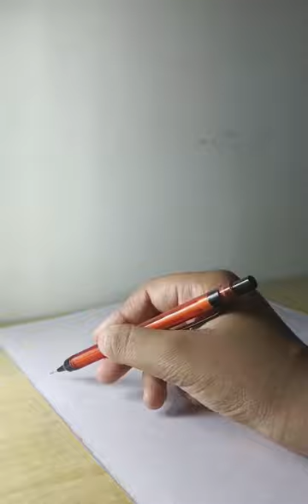Hanuman ji drawings | gaurav solanki